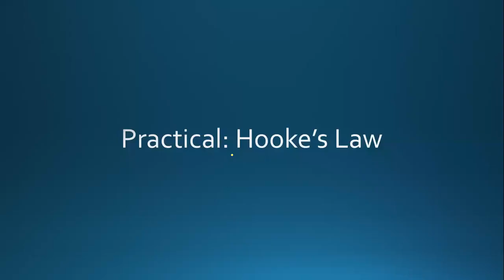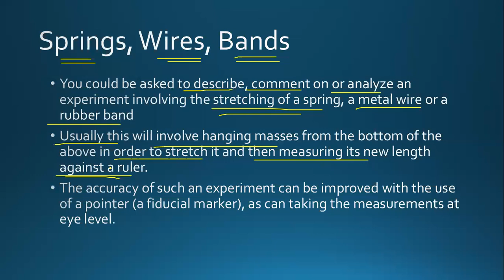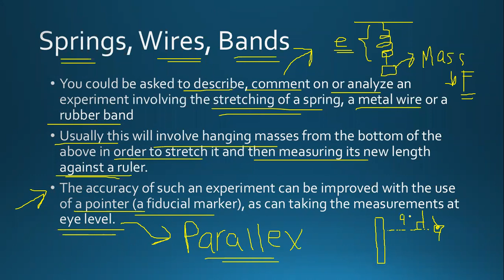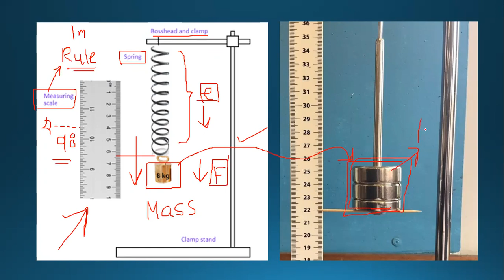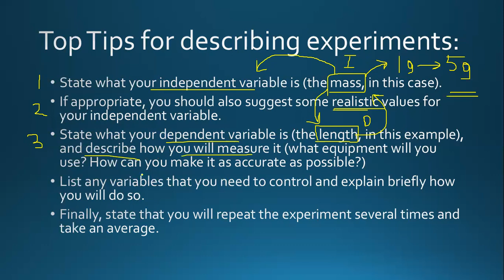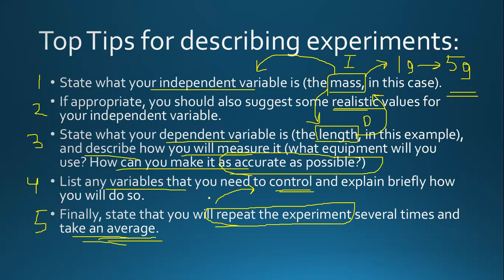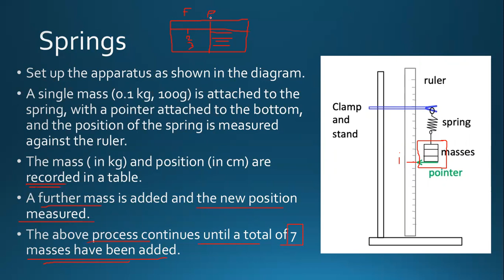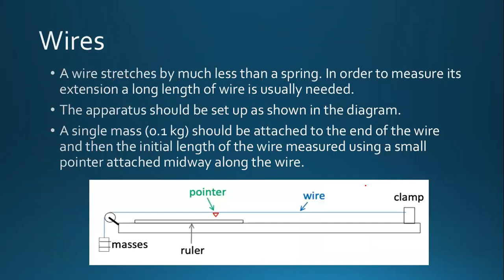Hooke's Law Practical | Forces & Motion | Edexcel IGCSE (9-1) Physics | Virtual Pathways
Welcome back to another lecture by Virtual Pathways.
To Register for Live Online/Virtual Classes at Virtual Pathways.

Olevel igcse Edexcel aqa oxford Cambridge crashcourse subjects virtual online chapters biology chemistry physics urdu islamiat pakstudies economic accounting sociology psychology alevel caie exam paper marking class academy tution free lectures question answer past papers